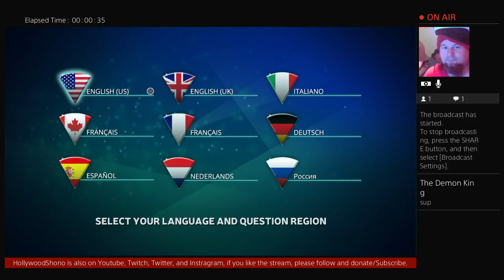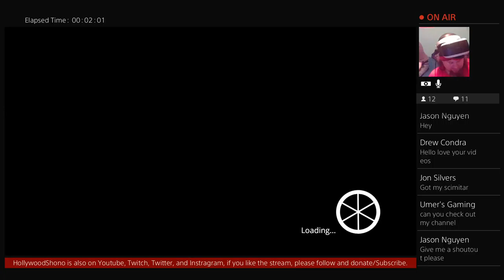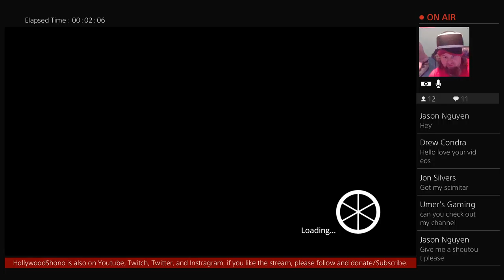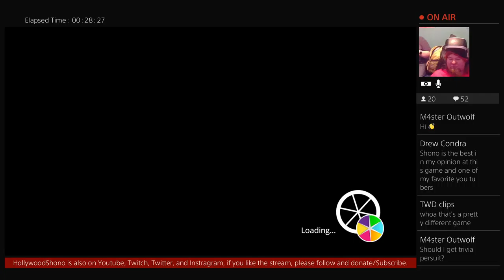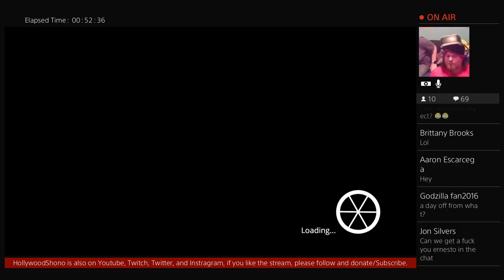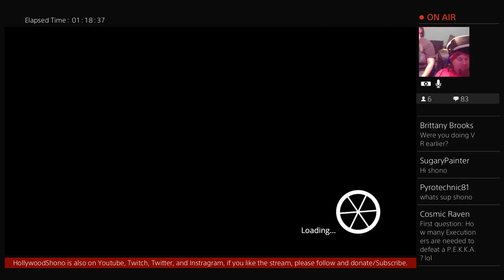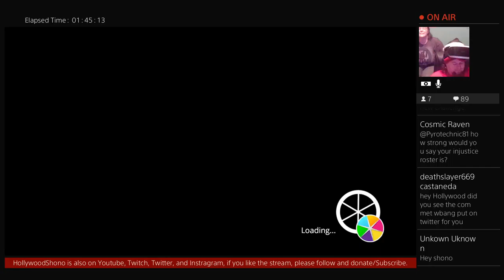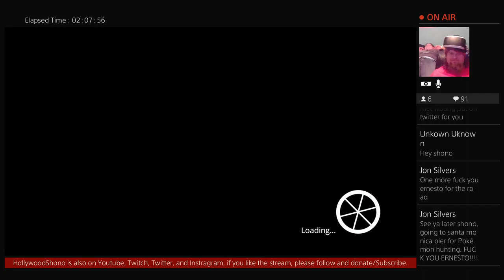HollywoodShono - Trivial Pursuit with Beth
Make sure to turn your Notifications on to see when I upload a video, and when I am live on Youtube Gaming.  If you like what you see feel free to donate so I can do this full time and upload multiple videos daily.   Fan Funding or hit the Support Button.